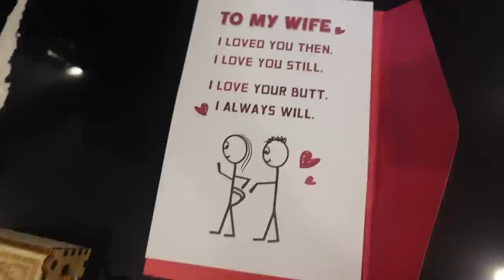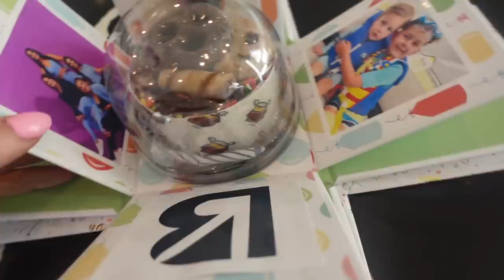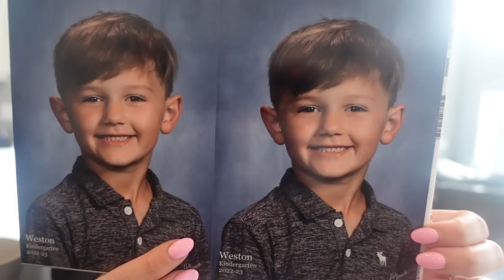27th Birthday Vlog! Day In The Life SAHM | Felicia Keathley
Alani NU code FELICIA

LINKS:

Massage gun

ABC toy

Coffee machine

Espresso pods